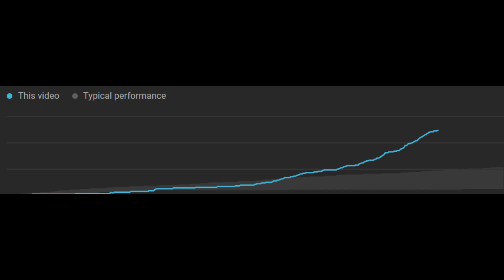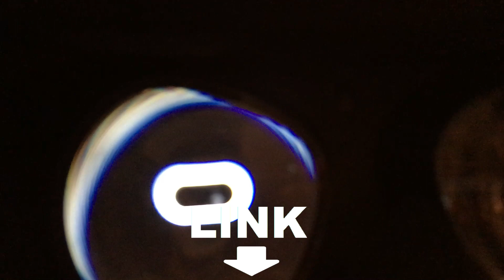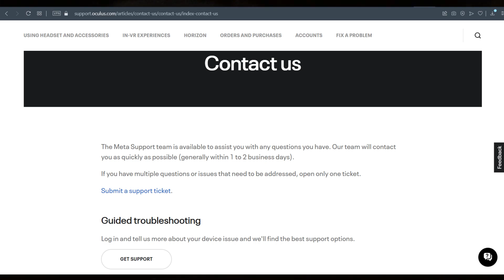Stuck at the Oculus/Meta Logo and Simple Solutions to Fix Them (Part 2)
This video goes over 3 "best" solutions with resolving getting stuck at the Oculus/Meta logo when booting your headset up.
Transition from version 37 to 38.

I want to thank everyone for getting the channel subs to 232 :)

CHAPTERS:
0:00 Introduction
0:25 Background
1:00 Root Cause
1:10 Items & Solutions
2:51 Conclusion

Photo by Rajesh TP from Pexels